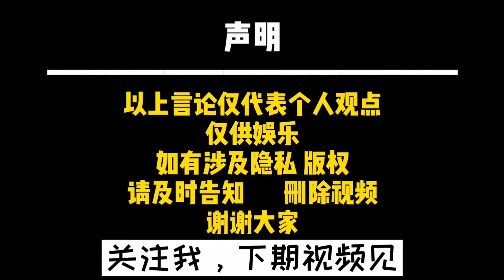独自一人横跨亚丁湾的“韩船长”，拍短视频能赚多少钱呢？